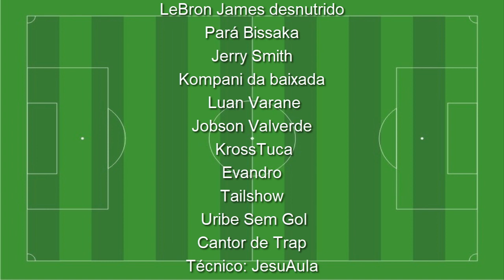Narração Mil Grau ● SANTOS 2 X 0 INTER DE LIMEIRA ● PAULISTÃO 2020